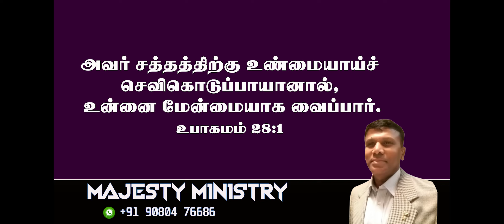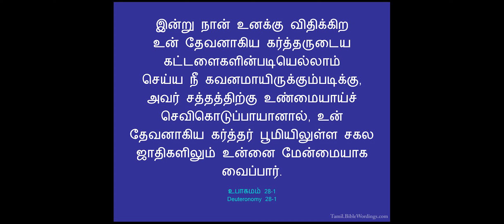" Hearken diligently unto the voice of the lord "19 - 11 - 2022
" Hearken diligently unto the voice of the lord "
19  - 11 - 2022